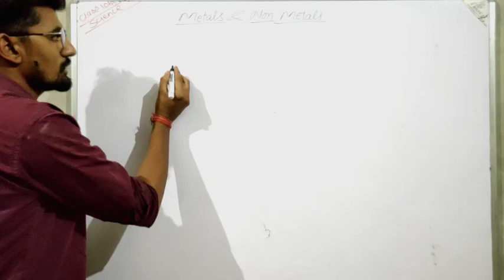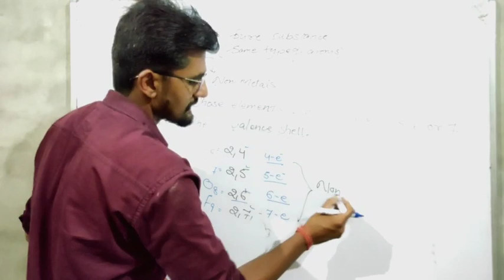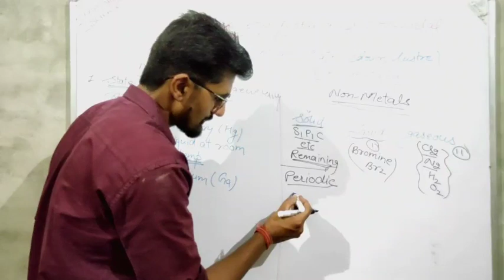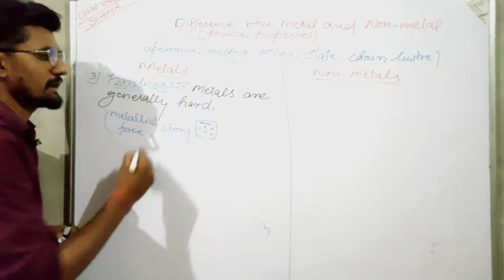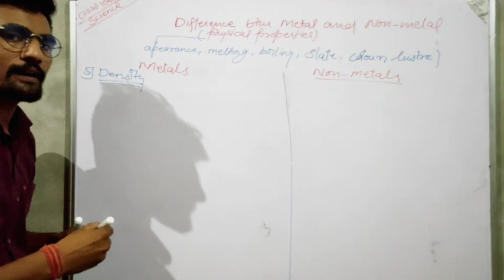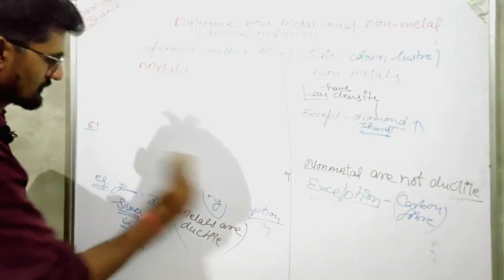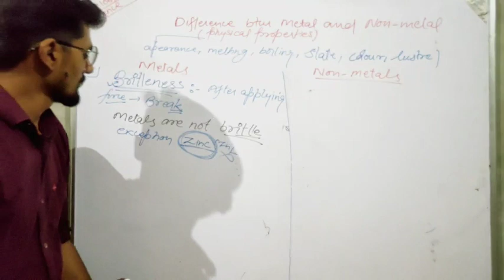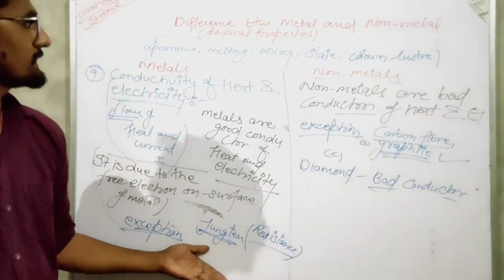Class 10th Science Chapter 03 Metals and Non metals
Topics: Difference between Metas and Non metals